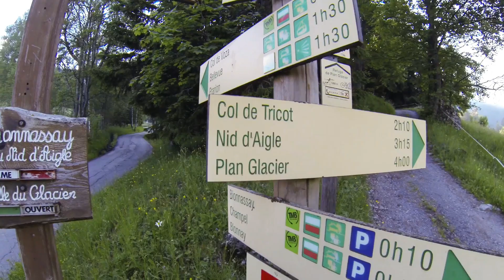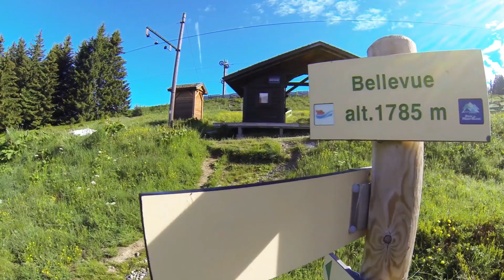ascension du mont blanc le 15 juin 2017 HD ( voie du gouter )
ascension du mont blanc par Greg et Flo les 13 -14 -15 juin 2017 par la voie normale du goûter.
au départ de Bionassay sur la commune de Saint Gervais, puis le plateau de Bellevue, les rails du tramway du mont blanc jusqu'au nid d'aigle, le refuge de tête rousse et le refuge du goûter.